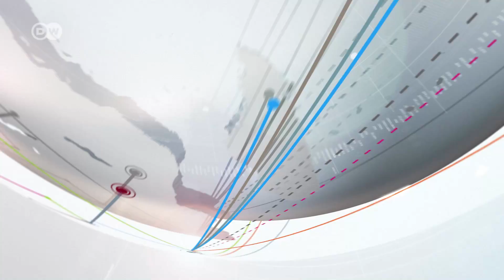Wakazi Dar Wafurahia Daraja Kupewa Jina la Patrick Mfugale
Aghalabu majengo maarufu na miundombinu mikubwa hupewa majina ya wanasiasa. Hatua ya Tanzania kulipa daraja jipya la juu jina la mtaalamu wa ujenzi wa barabara Patrick Mfugale imekaribishwa na wengi jijini Dar es Salaam, kama Video hii ya Ahmad Juma inavyothibitisha. Je, na wewe wakubaliana ya maoni hayo?